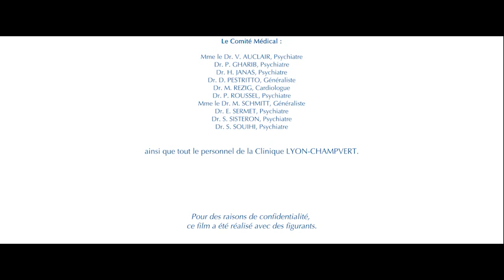emeis - Intérêts et précautions d'emploi des capteurs d'activité en psychiatrie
Les équipes de la Clinique Lyon-Champvert (Groupe emeis) ont fait le pari d’utiliser une technologie « grand public » à des fins médicales avec des bracelets connectés : mesurer le rythme veille / sommeil des patients atteints de différentes pathologies psychiatriques.

Ces capteurs d’activités ont permis d’objectiver la plainte d’insomnie, trop souvent assimilée à la sensation d’un mauvais sommeil. Cette meilleure connaissance du trouble du sommeil permet des adaptations réactives de traitement de nuit.
Ils permettent également au patient de retrouver un rythme veille / sommeil régulier, élément fondamental dans ses capacités de gestion du stress.

Cette étude ouvre la voie à l’utilisation d’objets connectés comme aide au diagnostic, mais aussi comme moyen d’accompagner l’autonomie du patient quant à sa demande de soin, grâce à une auto-mesure.
A terme, l’équipe de Lyon Champvert espère pouvoir observer l’impact du changement de traitement sur l’activité circadienne des patients et renforcer les thérapies non-médicamenteuses.

Découvrez en image l'intérêt de ces capteurs d'activité pour les patients pris en charge en clinique psychiatrique.